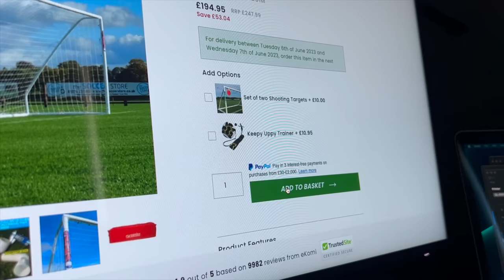Playing Football for the First Time in 3 Years... FOOTBALL CHALLENGES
BORISBONE17 VS LONNYBONE7 Garden Football Challenges